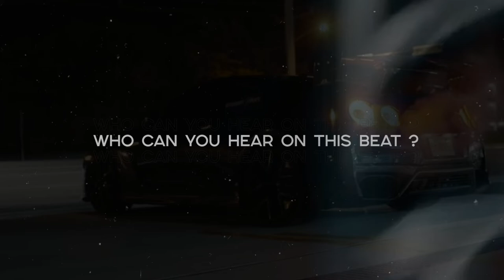Tyga Type Beat 2020 x Yg •MORENO• Latin Trap Spanish Guitar Beats [by Alexx Melo]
💸Use prormocode -20% :  20MELOcode

This type beat inspired by Tyga x Yg.
There's some kind of latin trap type beat and club type beat combined.

If you want to make a latin type beat .. if you've got something to say, this tyga type beat will perfectly suits on you.

This beat perfectly suits for rapping and singing. It has some spanish tones of Yg and Tyga instrumental with guitar flavor, spiced with a pretty nice video footage.

If you liked this spanish beat and alredy planning to make a hit , you can get this instrumental instantly, buy beats online or lease from my website for profit using through this link:

◾️ Beat Name: MORENO ◾️

◽️ and more...